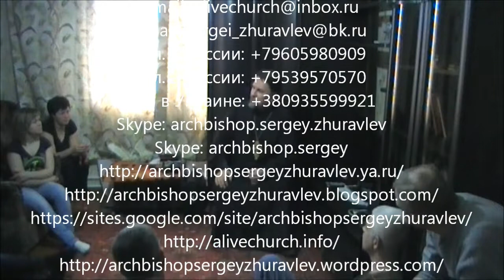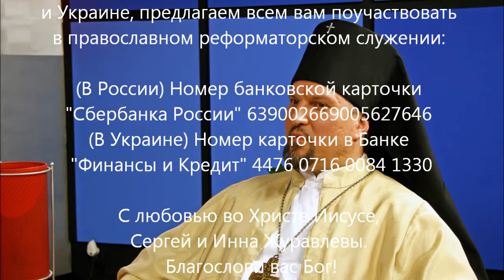Архиепископ Сергей Журавлев, Слово в христианском реабилитационном центре, Дмитров, Мос.обл.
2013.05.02 Архиепископ Сергей Журавлев, Слово в христианском реабилитационном центре, Дмитров.

Архиепископ Сергей Журавлев, предстоятель Реформаторской Православной Церкви Христа Спасителя (РПЦХС) и Украинской Реформаторской Православной Церкви (УРПЦ).

Skype: archbishop.sergey

Дорогие наши друзья, проживающие в России и Украине, предлагаем всем вам поучаствовать в нашем православном реформаторском служении:
(В России) Номер банковской карточки "Сбербанка России" 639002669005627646
(В Украине) Номер карточки в Банке "Финансы и Кредит" 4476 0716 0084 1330